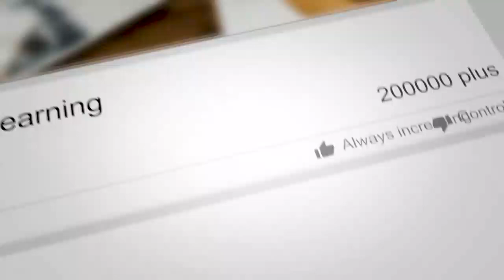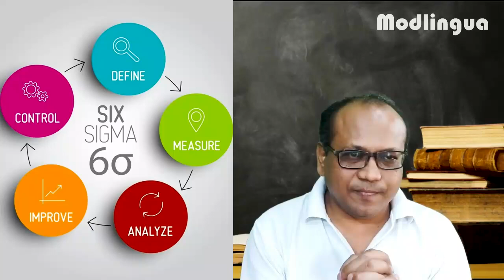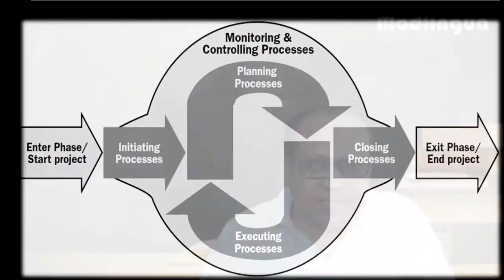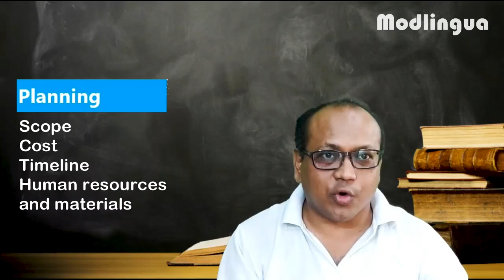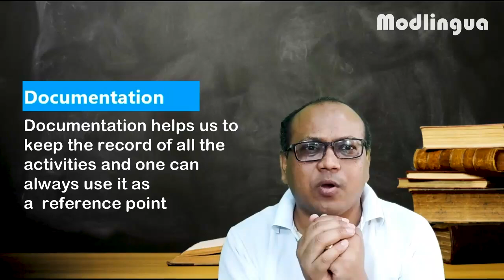The Surprising Truth About Project Management Nobody Tells You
TM 32. Discover the essentials of project management tailored specifically for translators and project managers. In this video, we dive deep into Modlingua's project management approach, covering CAPM, PMP, and agile project management methodologies. Explore core elements like planning, execution, control, and quality management to boost project efficiency and client satisfaction. Whether you’re studying project management fundamentals or advanced project management tools, this guide will equip you with the best practices to excel. Perfect for those preparing for Google Project Management certifications or enhancing project management skills in any field.

00:00:02 Introduction to Project Management Essentials for Translators
00:00:10 Importance of Project Management in Professional Fields
00:00:30 Overview of Agile, CAPM, and PMP for Project Success
00:00:45 Key Project Management Tools for Translators
00:01:10 Understanding Modlingua's Project Management Approach
00:01:30 Core Elements: Planning, Execution, and Control
00:01:50 Utilizing Project Management Software Effectively
00:02:15 Developing a Comprehensive Project Management Plan
00:02:30 Importance of Time Management and Leadership Skills
00:02:50 Strategies for Project Execution and Quality Control
00:03:10 Benefits of Project Management for Translators
00:03:30 Importance of Documentation and Quality Assurance
00:03:50 Practical Tips for Successful Project Delivery
00:04:10 Best Practices for Project Managers in Translation
00:04:32 Effective Planning and Resource Allocation
00:05:00 Real-Time Monitoring and Error Correction
00:05:20 Communication Strategies for Project Success
00:05:38 Documenting Progress and Applying Quality Control
00:05:55 Managing Costs and Enhancing Client Satisfaction
00:06:10 Scaling Project Management for All Business Sizes
00:06:25 Structured Approach to Simplify Project Execution
00:06:42 Leveraging Project Management for Translators’ Success
00:07:00 Applying Project Management to Translation Workflows
00:07:18 Scaling Projects from Small to Large Translation Teams
00:07:34 Key Takeaways on Project Management Best Practices
00:07:45 Wrapping Up and Future Insights on Project Management
00:07:52 Closing Remarks and Call to Subscribe Modlingua Live
Translation Management Series by Ravi Kumar Modlingua